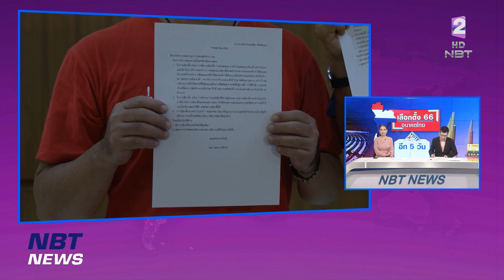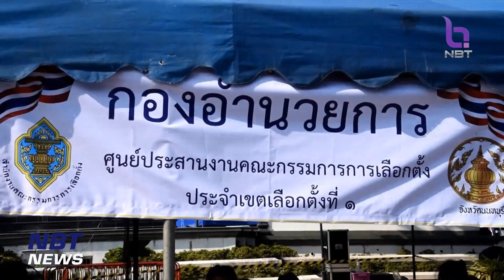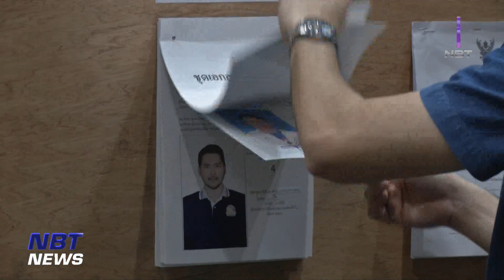“นพ.ทศพร” ยื่น กกต. ขอจัดเลือกตั้งล่วงหน้าใหม่ ข่าวดึก วันที่ 9 พฤษภาคม 2566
“นพ.ทศพร” ยื่น กกต. เหตุเลือกตั้งล่วงหน้าวุ่นวายมีปัญหา ขอให้จัดใหม่ พร้อมไล่ กกต. ลาออกหลังจัดเลือกตั้งเสร็จ เตรียมเดินสายถือรูปประธานเลขาฯ กกต. โชว์ประท้วงทั่วประเทศ